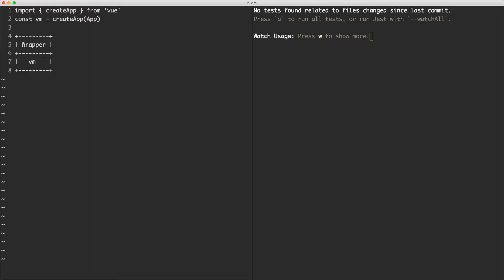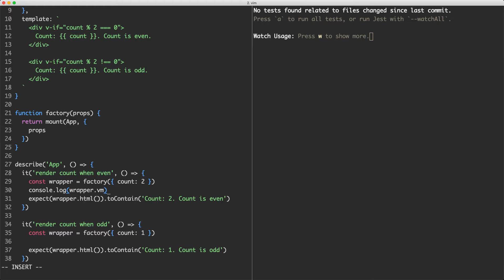[Testing Vue 3 apps] 1.3 - Wrappers? Factories? Composition API?